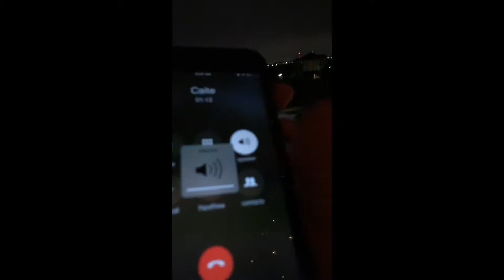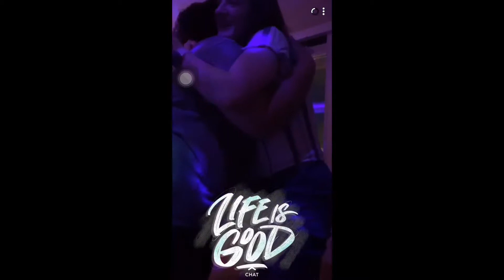21st Birthday Blaaaast 🎉